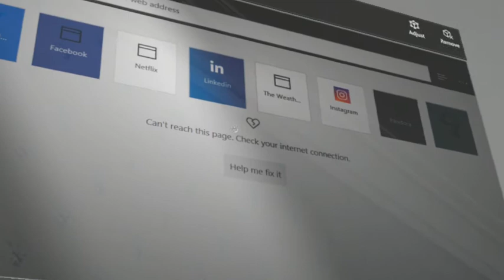Miksei & XAMK Business Blender situations through Hololens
Shared from Miksei's HoloLens.